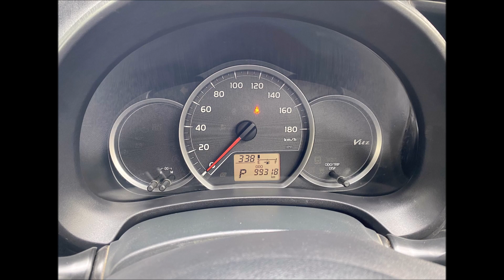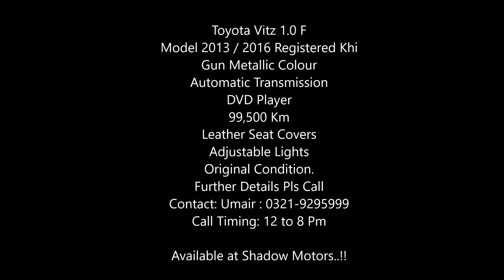Toyota Vitz | 2013 - 2016 | Shadow Motors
Toyota Vitz 1.0 F
Model 2013 / 2016 Registered Khi
Gun Metallic Colour
Automatic Transmission
DVD Player
99,500 Km
Leather Seat Covers
Adjustable Lights
Original Condition.
Further Details Pls Call
Call Timing: 12 to 8 Pm

Available at Shadow Motors..!!

Shadow Motors , Near Islamia College
Opp Dawood Engineering University Karachi.